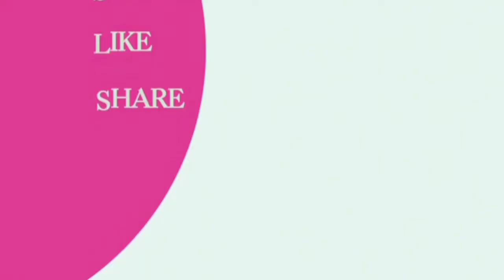வார ராசிபலன் -13/11/2022 To 19/11/2022 சந்திராஷ்டமம் எந்த ராசிக்கு Weekly Rasi |Vara Rasi Palan 2022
வார ராசிபலன் - 14/11/2022 To 20/11/2022 | Weekly Rasi palan Tamil | Vara Rasi Palan 2022 Shelvi

rasi palan